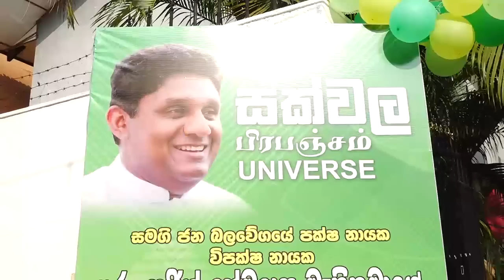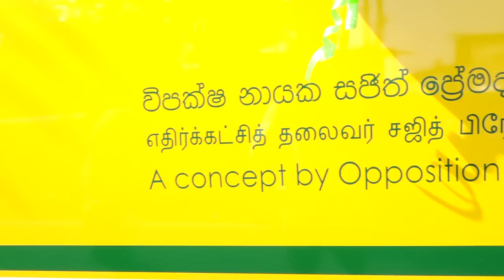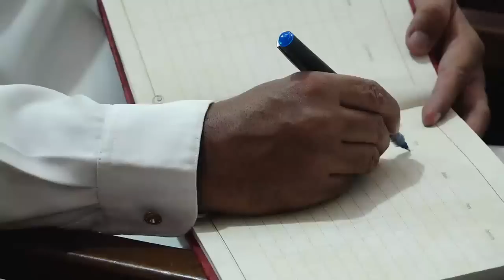"ශ්‍රී ලංකා ෆස්ට්" අපේ සිහිනයයි. ඒ වෙනුවෙන් කැපවෙමු. | 🚌4️⃣1️⃣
"ශ්‍රී ලංකා ෆස්ට්" අපේ සිහිනයයි. ඒ වෙනුවෙන් කැපවෙමු. විපක්ෂ නායක සජිත් කියයි

 ශ්‍රී ලංකාව පළමු තැනට ගෙන ඒම තම අරමුණ බවත් ඒ ඉලක්කය කරා යන ගමනේ දී මේ රටේ අධ්‍යාපන ක්ෂේත්‍රයේ දැවැන්ත පරිවර්ථනාත්මක, විප්ලවීය වෙනසක් සිදු කළ යුතු බවට තමන් විශ්වාස කරන බවත් සමගි ජන බලවේග රජයක් තුළ ඉංග්‍රීසි භාෂාව, තොරතුරු තාක්ෂණය, බයෝ තාක්ෂණය, කෘතීම බුද්ධිය සහ පරිගණ විද්‍යාව මෙරට හතලිස් තුන් ලක්ෂයක් වන පාසල් දූ දරුවන්ට ලබා දීමට සීඝ්‍රගාමී වැඩපිළිවෙළක් ක්‍රියාත්මක බවත්, කඩිනම් වැඩසටහනක් හරහා දීප ව්‍යාප්තව නව තාක්ෂණය මෙරට පාසල් පද්ධතිය තුළ ව්‍යාප්ත කරන බවත් එම වගකීම වෙන වෙන පුද්ගලයන්ට පවරනවා සේම  තමන් ද සෘජුවම ඒ සඳහා මැදිහත් වන බවත් විපක්ෂ නායක සජිත් ප්‍රේමදාස මහතා සඳහන් කළේය.

සම්ප්‍රදායික විපක්ෂ භූමිකාව වෙනුවට නූතනවාදී විපක්ෂයක් ලෙස සමගි ජනබලවේගය කටයුතු කරන බවත් රාමුවෙන්  පිට නව සම්ප්‍රදායක් තමන් විසින් හදුන්වා දුන් බවත් කී විපක්ෂ නායකතුමා  හුස්ම සහ සක්වල එහි ප්‍රතිඵලයක් බවද පැවසීය.

74 වසරක් දූපත් මානසිකත්වයකින් ප්‍රතිගාමී, පසුගාමී, චින්තනය තුළ රට බංකොලොත් කළ කණ්ඩායම බවත් ඔවුන්ගේ අදහස් ගැන නොසිතා ලෝකය සමග තරග කළ යුතු බවත් ඒ සඳහා අවැසි දක්ෂම දරුවන් සහ පුරවැසියන් අප රට තුළ සිටින බවත් ඔවුන් විශ්වාස කරමින් නව ගමනක් ආරම්භ කර ඇති බවත් විපක්ෂ නායකවරයා සඳහන් කර සිටියේය.

නිදහස් නිවහල් අධ්‍යාපනය තවතවත් ශක්තිමත් කිරීම වෙනුවෙන් විපක්ෂ නායක සජිත් ප්‍රේමදාස මහතාගේ සංකල්පයක් ලෙස ක්‍රියාත්මක සක්වල ට සමගාමීව 41වන බස් රථය ලෙස ලක්ෂ 50කට වැඩි වටිනාකමින් යුත් බස් රථයක් මැදකොළඹ ෆාතිමා මුස්ලිම් බාලිකා විද්‍යාලයට පිරිනැමීමේ අවස්ථාවට අද (1) එක්වෙමින් විපක්ෂ නායක සජිත් ප්‍රේමදාස මහතා මේ බව කියා සිටියේය.

මූලික අයිතිවාසිකම් සම්බන්ධයෙන් නව විග්‍රහයක් තමන් සතුව පවතින බවත් එහි දී සිවිල්, දේශපාලන හා මානව අයිතිවාසිකම්වලට අමතරව ආර්ථිය, සමාජීය, ආගමික හා සංස්කෘතික අයිතිවාසිකමට අමතරව අධ්‍යාපන අයිතිය ද රටේ මූලික අයිතියක් බවට පත් කරන බවත් එසේ පත් කිරීමෙන් අනතුරුව කිසිදු භේදයකින් තොරව සෑම දරුවකුටම සම අධ්‍යාපනයක් ලබා ගත හැකි තත්ත්වයක් රට පුරා ක්‍රියාත්මක කරන බවත් විපක්ෂ නායකවරයා සඳහන් කර සිටියේය.